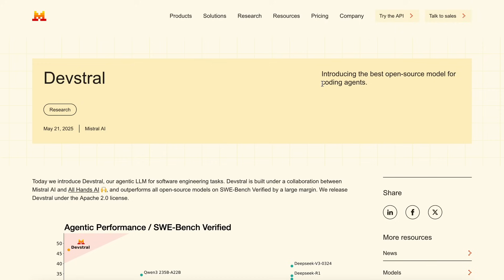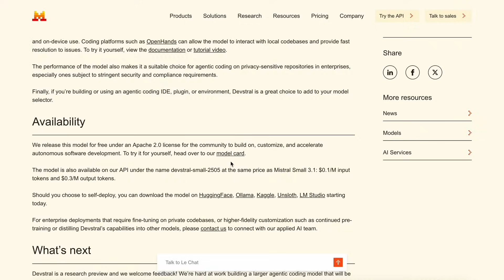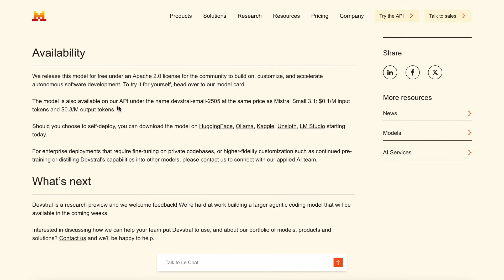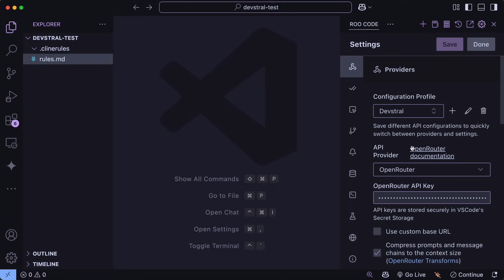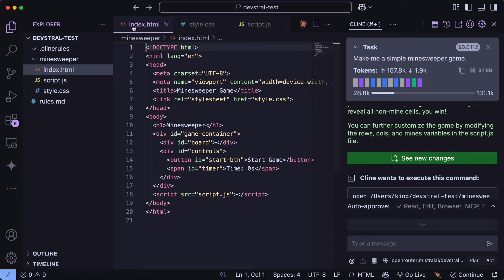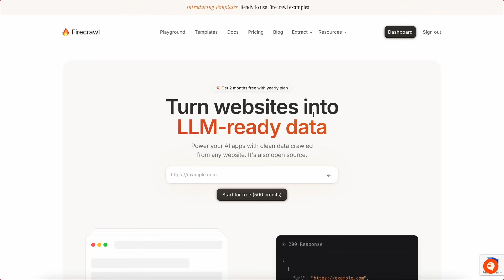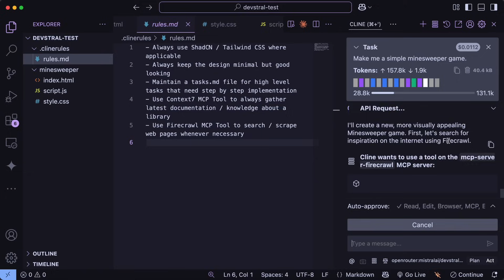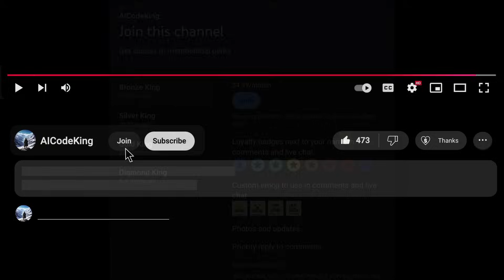Devstral + FREE MCPs + Unlimited FREE API: This is LOCAL SONNET! The best LOCAL CODER COMBINATION!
In this video, I'll be telling you that how you can use the new local and private Mistral's Devstral with Free MCPs, Unlimited Free API and create an alternative to sonnet locally.

Key Takeaways:

🚀 Devstral is a new open-weights AI model from Mistral, built in collaboration with All Hands AI.
💡 It outperforms all open-source models on SWE-Bench Verified tasks by a large margin.
💸 The model is cost-effective to run, with low API pricing and a generous free tier.
🖥️ Devstral can run locally on a single RTX 4090 or a Mac with 32GB RAM, making it accessible.
🧠 It handles agentic coding tasks exceptionally well, especially tool calls and task management.
🌐 Integration with tools like Firecrawl and MCP Server enables advanced web search and scraping.
👍 Overall, Devstral is reliable, prompt-adherent, and a strong choice for secure, private coding.

Timestamps:

00:00 - Introduction
00:12 - Devstral Overview
03:10 - Usage with RooCode, Cline, Kilo
05:20 - Firecrawl Integration
06:53 - Usage